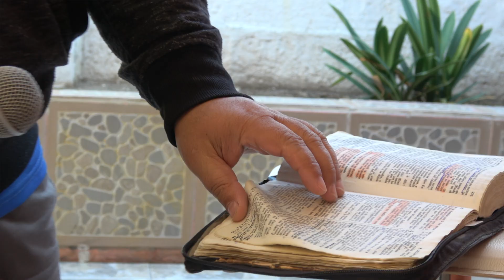📽 EL VIDEOPODCAST "El Miedo"